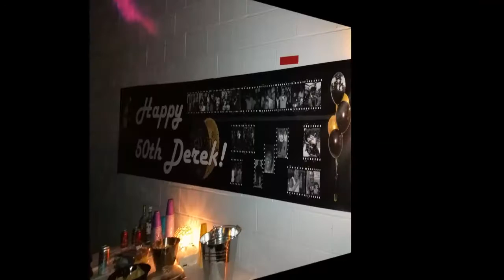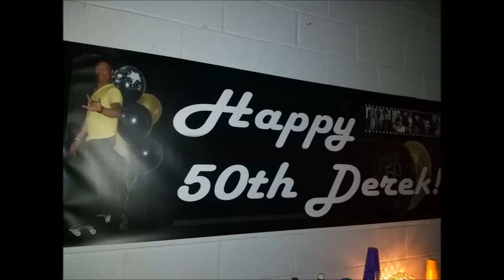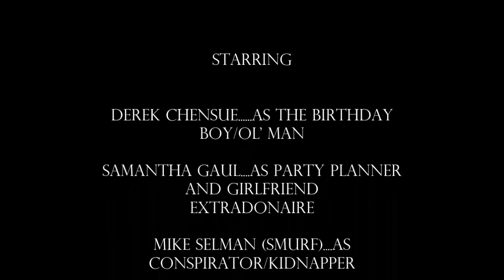DEREK'S 50TH BIRTHDAY SURPRISE PARTY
SURPRISE BIRTHDAY PARTY FOR AN OL' OL' FRIEND !  CREATED WITH LOVE AND LOTS OF CAFFEINE!
HAPPY BIRTHDAY CHENSUE!